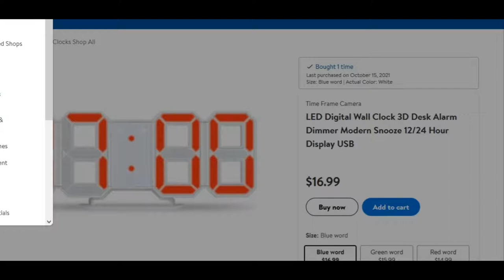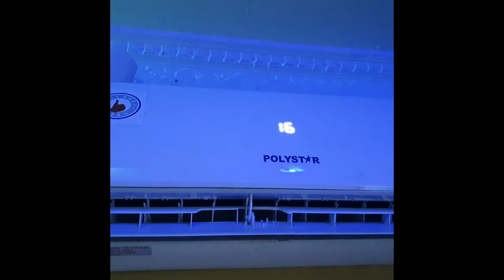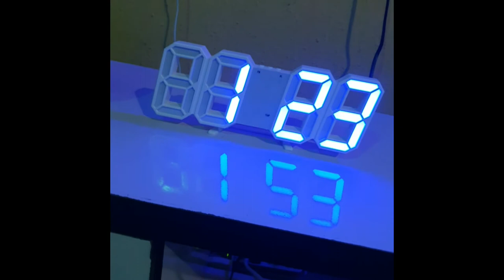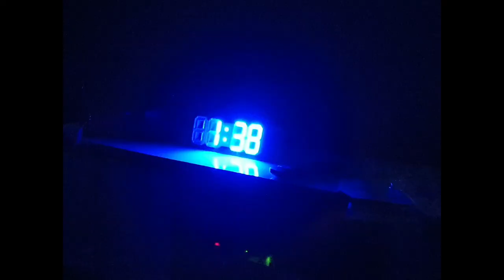UNBOXING AND REVIEW OF A 3D LED DIGITAL CLOCK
So I was looking online to buy a digital wall clock when I found this LED Digital Wall Clock.
A fashionable and easy-to-read clock with a large LED “8888” digit display, white LED lights.
A lightweight and concise space clock that is easy to place anywhere in your room.
Dimmer function: 3 adjustable luminance levels (High, Medium, and Low level).
12/24h Time format: The PM indicator will light up in 12h time format.
Alarm function: 0-24h alarm clock with 2 minutes beeper;
USB powered and battery backup: charged by USB cable and button cell battery for backup function.

See my recommendations on the best digital wall clocks:
PEMENOL 3D LED Digital Wall Clock

3D Digital Alarm Clock

3D Led Clock Alarm Clock Desk Wall Clock 9.7 Inch 12/24 Hr Timer with Remote Control

3D LED Digital Wall Clock Large Night Light Alarm Clock Snooze for Office Bedroom Living Room 12/24 Time/Date/Temperature Display Brightness Adjustable White 9.7 inch with Remote Control